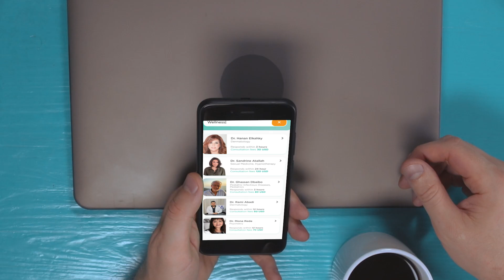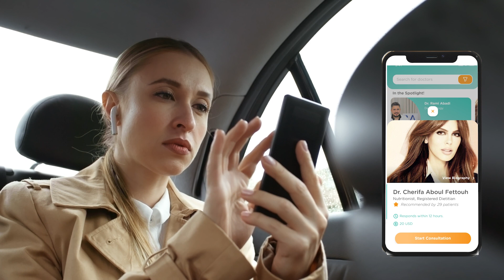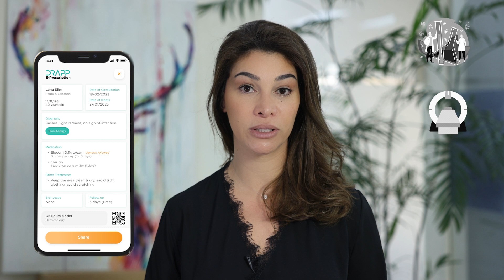DRAPP, Telehealth made easy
DRAPP Telehealth journey described from business, product, and benefits perspective.
Learn more about how it all started, the evolution of telemedicine, and its positive impact on the healthcare ecosystem.